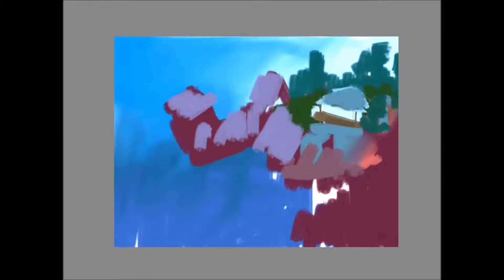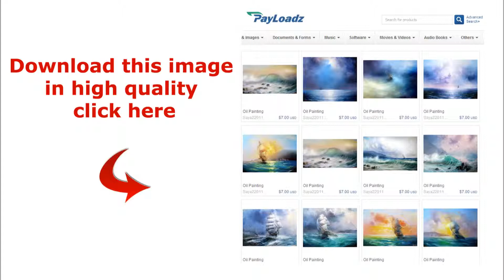Digital painting 030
Official site of the artist